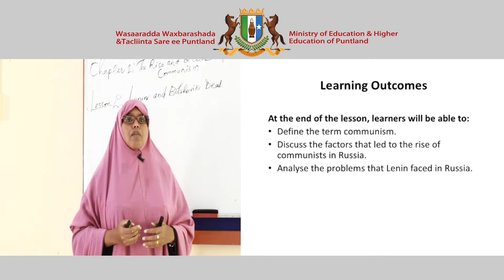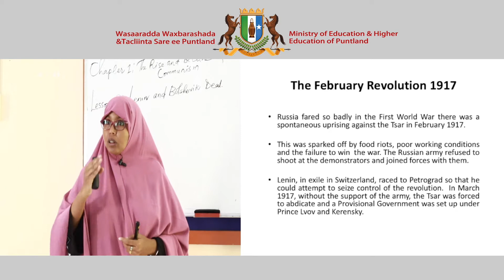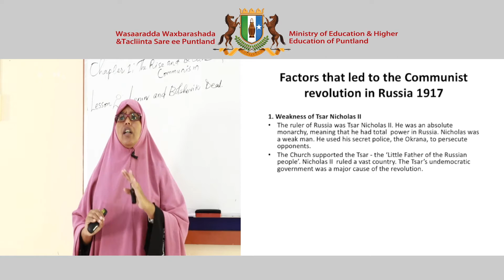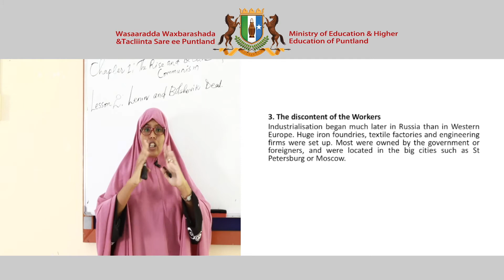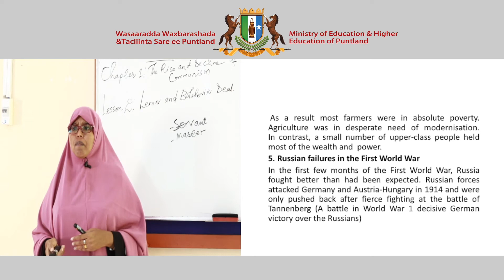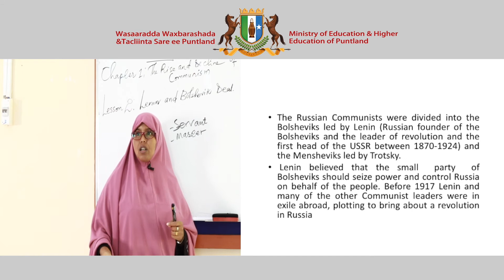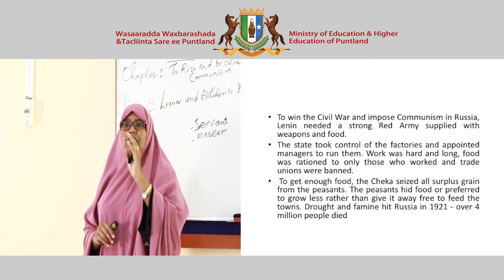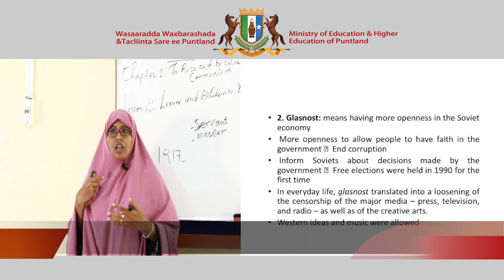Secondary History - English Version - Chapter 1 - Lesson 2